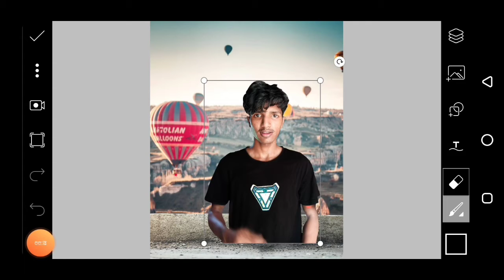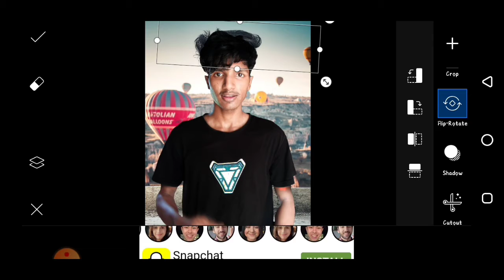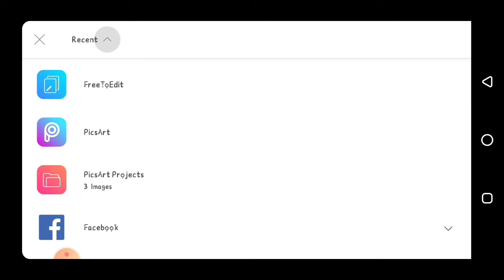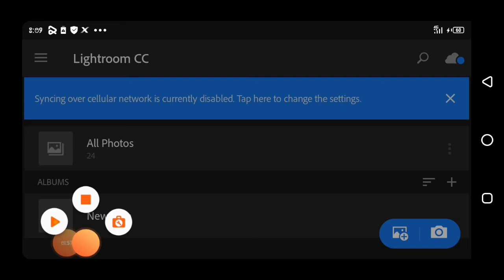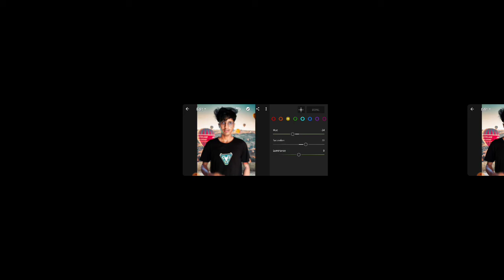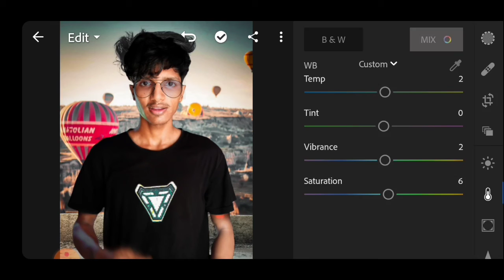Picsart. Editing Tutorial || New Photo Editing || Mobile Photo Editing Tutorial Picsart